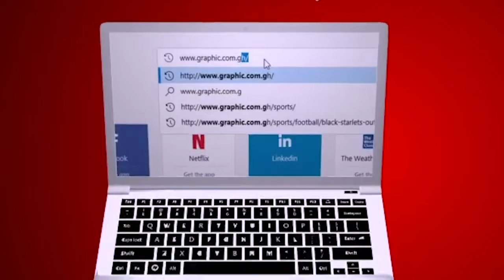Purpose Protectors by Rev. Dr. Ebenezer Markwei